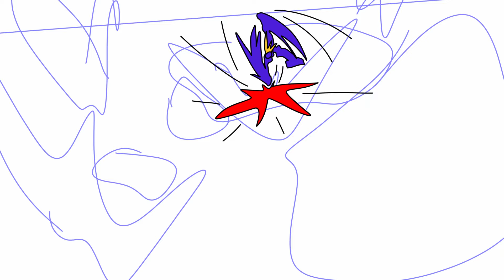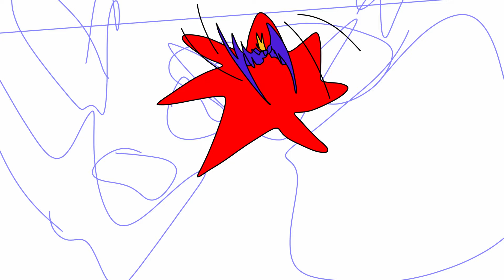Titan 2 Geocrush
Titan 2 full color... def pops better with color added. stay tooned for the next character